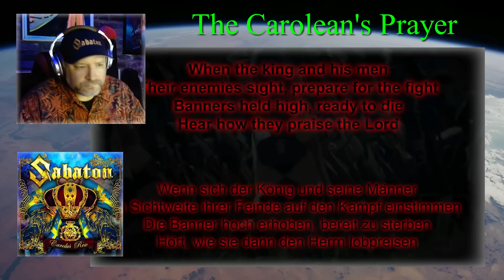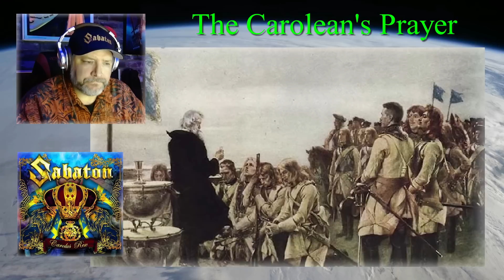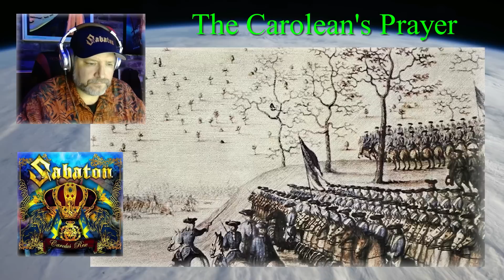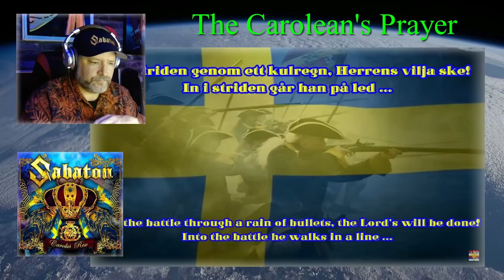First Time Reaction to "The Carolean's Prayer" by Sabaton - Deep Dive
In this video I will be taking a deep dive into the song "The Carolean's Prayer" by Sabaton. I will be watching four videos including an English lyric video, a Sabaton History, a Swedish Lyric video, and a live performance.